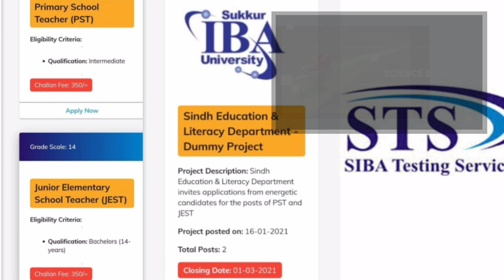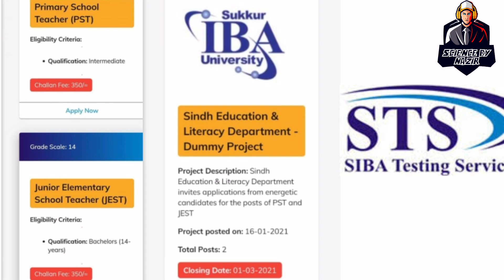PST & JEST Education jobs announcement by IBA Sukkur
pst and JST posts 2020 and also the posts for education department

this post is are announced by IBA sukkur

keep supporting me and my channe